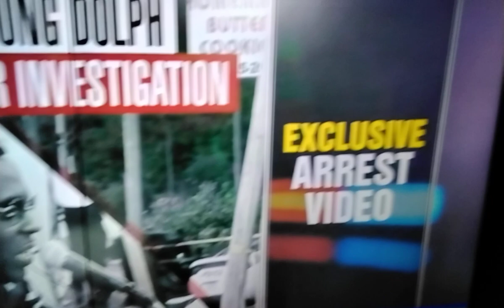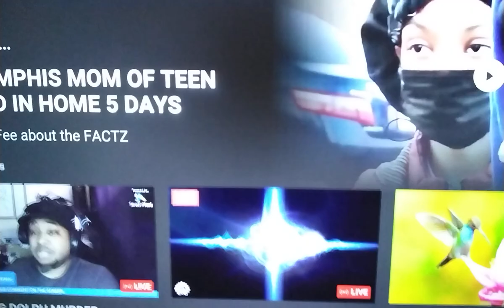💥EXCULSIVE YOUNG DOLPH UPDATE INFORMATION💥STRAIGHT DROP & CORNELIUS SMITH COURT💥MORE ARREST COMING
REUPLOAD 1/18/22🔥JUSTIN JOHNSON  (STRAIGHT DROP) AND CORNELIUS SMITH BOTH ARE SCHEDULED TO MAKE THEIR 2ND COURT APPEARANCE IN SHELBY COUNTY COURT TODAY JANUARY 18TH🔥WAITING TO SEE SHUNDALE BARNETT FULL CHARGES